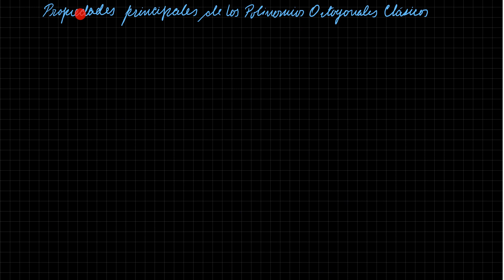Clase 9: Polinomios ortogonales clásicos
1.- Definición de polinomios ortogonales clásicos
2.- Propiedades de los polinomios ortogonales clásicos